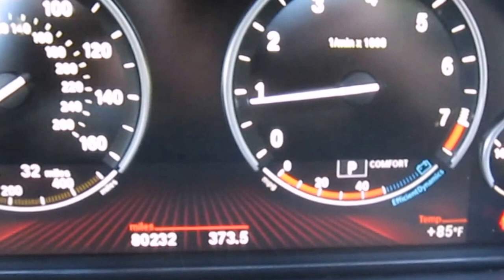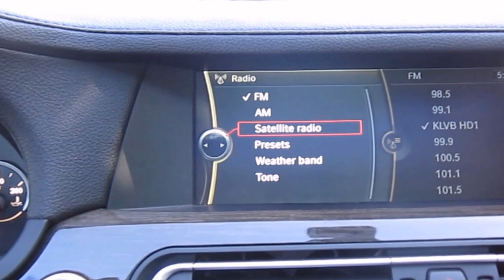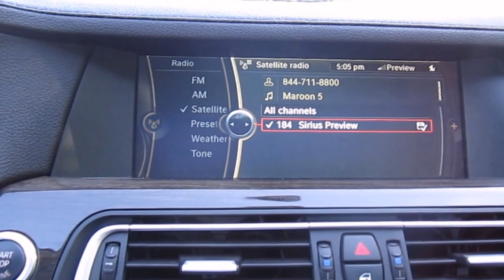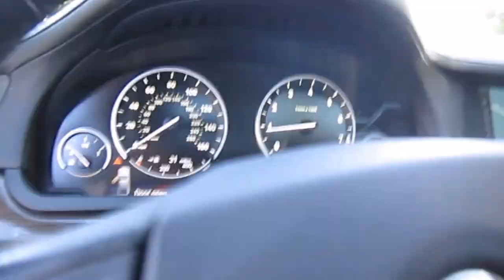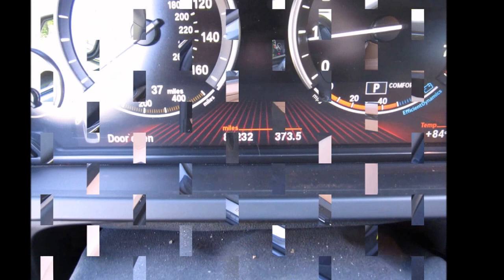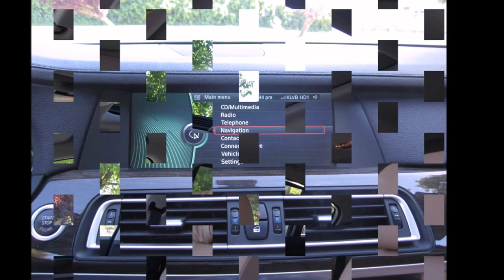2011 BMW 740LI TWIN TURBO !!!!!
SOLD !!! Hello You tube users! Being offered here is a 2011 BMW 740LI with 80k miles
Vehicle is in excellent condition and is loaded with many options!
Options:
6-Cylinder, Twin Turbo, 3.0 Liter Engine
Auto, 6-Speed OD Manual
Rear Wheel Drive
Vehicle Dynamic Control
Keyless Entry, Keyless Start,
Power Everything
Cruise Control
Power Steering
Hi-Fi Premium Sound
Aux Input, USB Port
Navigation System
Bluetooth Wireless
BMW Assist
Parking Sensors
Backup Camera
Heated Seats
Moon Roof
HID Headlamps
Daytime Running Lights
Premium Wheels
Michelin Tires

Vehicle is priced to sell fast!